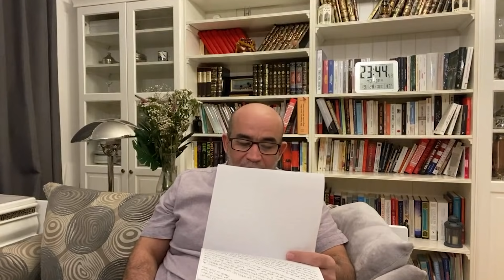إجتماعات الجنرالات... لقاء عين النعجة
اجتماعات الجنرالات (لقاء عين النعجة) في 28 و29 ديسمبر 1991 الذي سيؤكد قرار الانقلاب.

 شهادات الجنرال بن حديد حول لقاء عين النعجة يومي 28 و29 ديسمبر 1991.
 المجرم خالد نزار اعترف بأنه هو من أوقف المسار الانتخابي (فيديو)
 المجرم خالد نزار لا يعترف بالثورة (فيديو)

 محمد العربي زيتوت 28 ديسمبر 2002